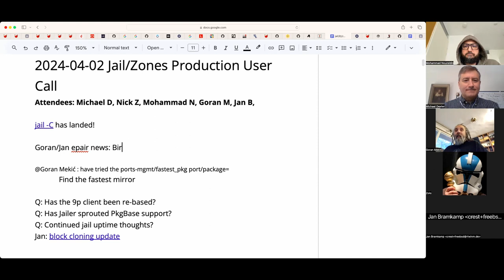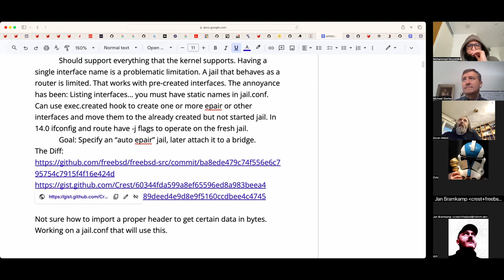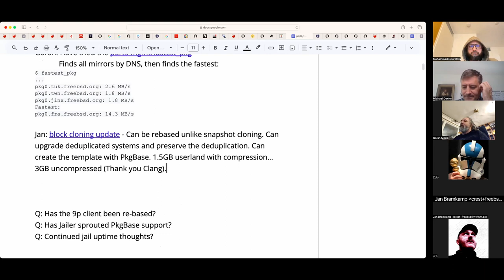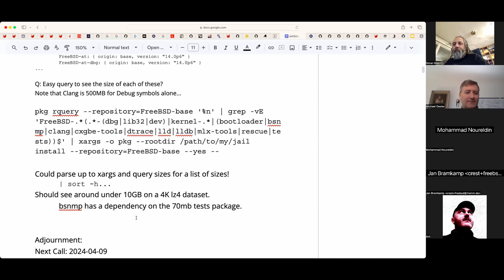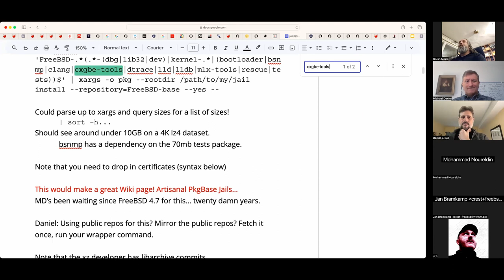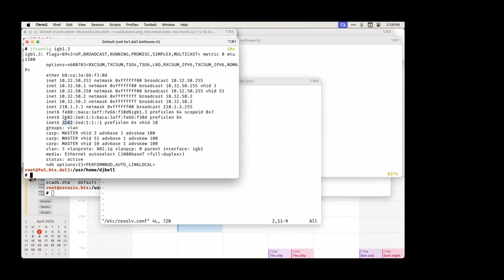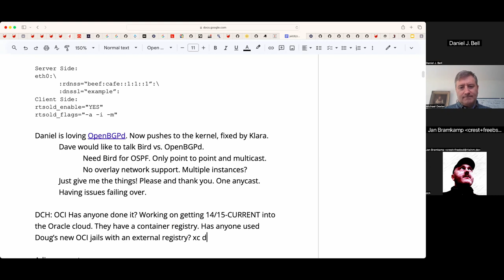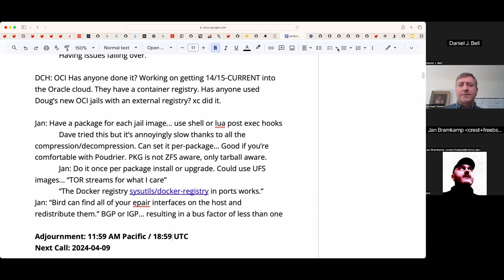2024-04-02 Jail/Zones Production User Call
The April 2nd, 2024 Jail/Zones Production User Call

We discussed automatic epair allocation, block cloning, PkgBase jails, the xz backdoor, OpenBGPd, OCI container repos, and more!